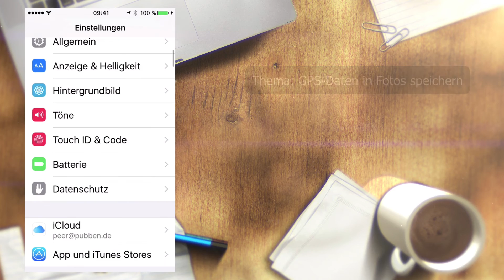iOS: GPS Daten in Fotos aktivieren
Schaltet man die GPS Funktion bei der Apple Kamera-App ab, erhält man keine Ortsinformationen in den Fotos. Wie aber, kann man diese Funktion wieder aktivieren, falls man sie doch wünscht. Das Video zeit, wie es geht.

*** A R C A D A - C L U B ***
Dir gefallen die Videos?
Dann unterstütze uns mit einer kleinen Spende unter:
spende.arcada-club.de